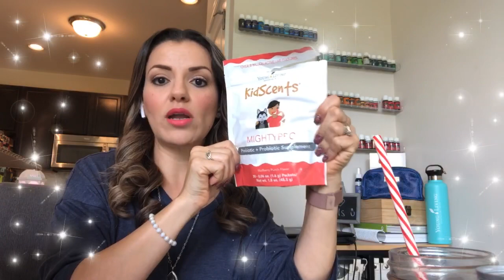Ningxia red con zing young living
Les cuento como preparo mi bebida energizante!! Que está deli !! Y también te cuento que pedí este mes en mi auto envío !

Si quieres adquirir tu kit de inicio y empezar a gozar de los beneficios de young living ! Inscríbete con mi número de miembro y te enseño cómo usar tus aceites y todos los productos!
Distribuidor independiente de young living #12259841
Líder oro
En donde quiera que estes , Mexico, usa , Europa etc !